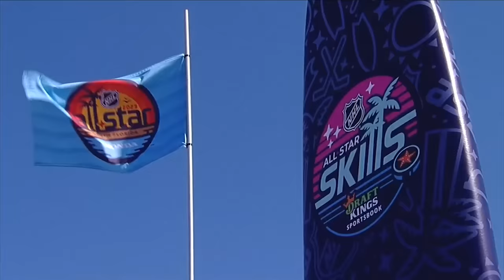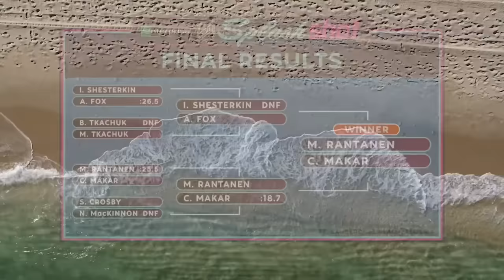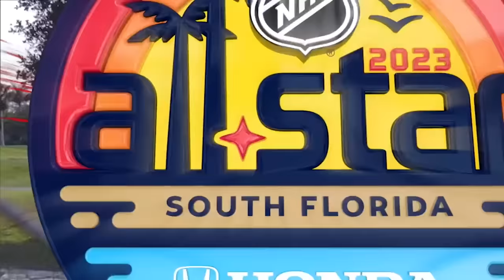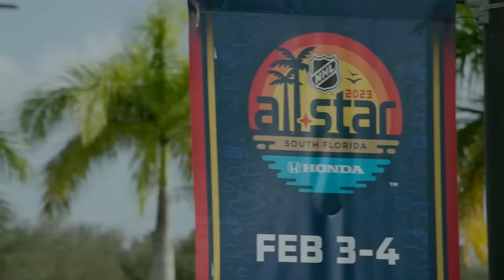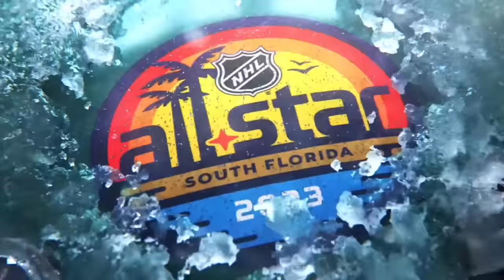2023 NHL All-Star Skills Competition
Relive all the action from the 2023 NHL All-Stars Skills Competition

Feeling social?